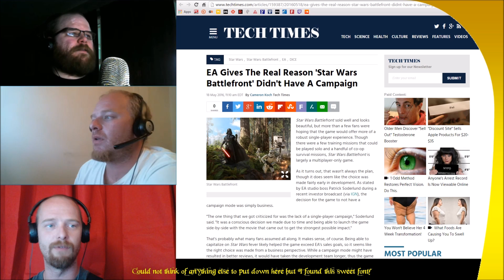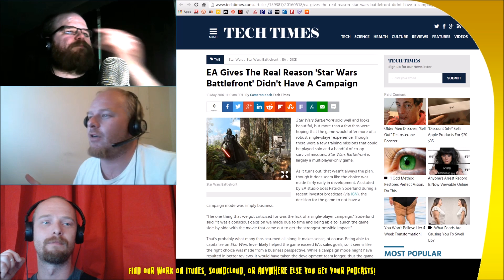Battle front had no campaign - Ep #24 | Excerpt 6: Do you know why?